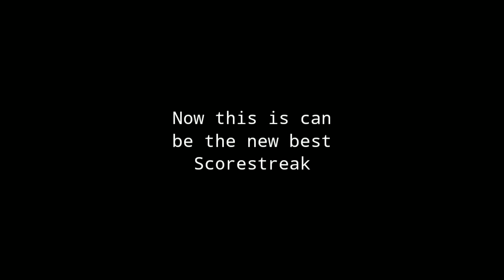NEW EMP SYSTEMS Gameplay | Season 13 New Scorestreaks Gameplay | R3X CODM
IGN - R3X-YT.

- Select 1080p 60 FPS for Best Quality